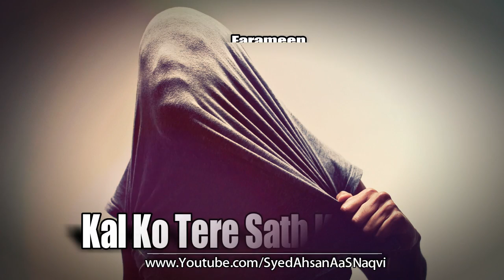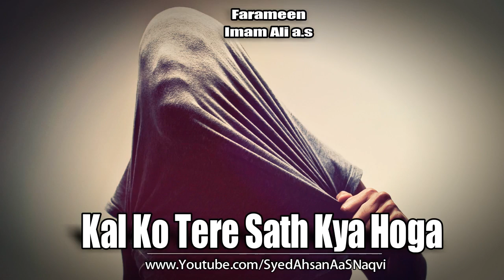Kal Ko Tere Sath Kya Hoga - Farameen Imam Ali a s - Silent Message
Kal Ko Tere Sath Kya Hoga - Farameen Imam Ali a s

A Silent Message About Kal Ko Tere Sath Kya Hoga - Farameen Imam Ali a s

Ehkaam-e-Khuda - Kya Tum Humesha Isi Duniya Mien Hi Reh jao Ge - Part 2
April Fool Ne Hansti Basti Family Ki Zindagi Tabah Kar Di - Silent Message
Yaqeen Kaamil - Mushkilien Kyse Hal Hoon gi | Silent Message
Namaz Na Chorna - Silent Message
Apni Aakhrat Ko Na Bhoolna - Silent Message
Aap Aakhri Bar Kab Roye The - Silent Message
Main Allah Se Baat Kar Rahi Thi - Silent Message
1400 Saal Guzar Gaye Hum Par Allah Ka Azaab Kyon Nahi Aya Ab tak - Silent Message
Kuch Chaalien Insaan Bhi Chalta Hai - Silent Message
Khwaishon Se Bhara Toota Howa Dil - Silent Message
Khuda Ka Dost Banna Koi Mushkil Kaam Nahi - Silent Message
Ye Saari Kainat Hi Aik Hijaab Hai - Silent Message
Raazi Ba Rezaa - Silent Message
Khamoshi - Silent Message Narrated By Syed Ahsan AaS
Us Shaks Ki 70 Sala Ibadat Ka Mawazana - Silent Message
Humari Galtion Ki Saza Allah Hume Kyse Deta Hai - Silent Message
Insaan Taluq Tor Deta Hai Magr Khuda Taluq Kaim Rakhta Hai - Silent Message
Mera Dais Jal Raha Hai - Silent Message
Aik Din Zindagi Mushkil Ho Jay Gi - Silent Message
Abhi Mohlat Hai - Silent Message
Behno Ke Is Esaar Ko Yaad Rakhna Beta - Silent Message
Humara Namaz Ke Liye Dil Kyon Nahi Karta - Silent Message
Relationship - Silent Message Narrated By Syed Ahsan AaS
Khawand Ki Apni Biwi Ko 4 Nasihatien - Silent Message
Insaan Ke Sawal aur Khuda Ka Jawab - Silent Message
Biwi Ka Pakeeza Chehra - Silent Message
Kabhi Mayoos Mat Hona - Silent Message
Hum Sab Ki Kahani - Silent Message
Allah Hum Se Naraz Kyon Hai - Silent Message
Allah Kahan Rehta Hai - Silent Message
Allah Ko Raazi Karne Ka Asool - Hazrat Wasif Ali Wasif r.a - Silent Message
Allah Ki Kudrat Dekhien - Silent Message
Shaadi Ki Pehli Raat - Silent Message
Biwi Pe Kya Guzarti Hogi - Silent Message
Ya Allah Hum Se Raazi Ho Jaa - Silent Message